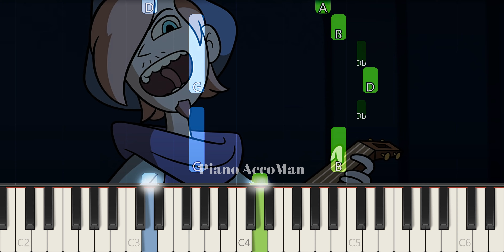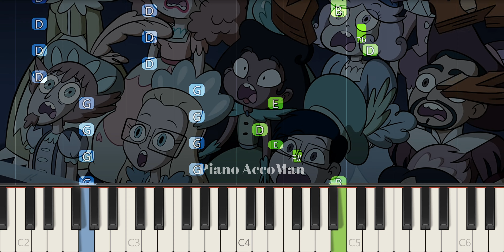Star vs. the Forces of Evil Star's Princess Song Piano Tutorial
If you want to learn how to play "Star's Princess Song Theme" on Piano, this tutorial is for you!

About:
In this video learn how to play Star's Princess Song Theme on piano using this Easy Piano Tutorial.